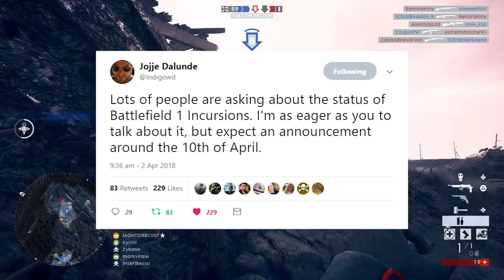DRBC News | BATTLEFIELD 1 INCURSIONS Announcement Tomorrow!!! (April 10th)!!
In this episode of DRBC News, I report from the field about a possible announcement for Battlefield 1 Incursions!!

What is Battlefield Incursions?

★ Any support you give is greatly appreciated and keeps me going when the nights get long and the foxy ladies I lust for are in short supply!

= DRBC007 -- D -- D.R. -- DRB =

Cheers for reaching the bottom of the description! :p